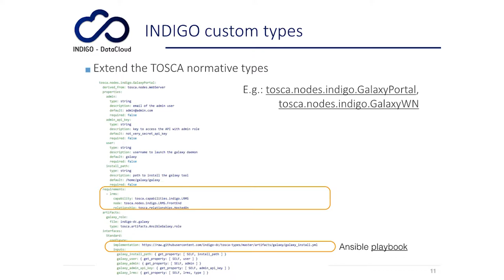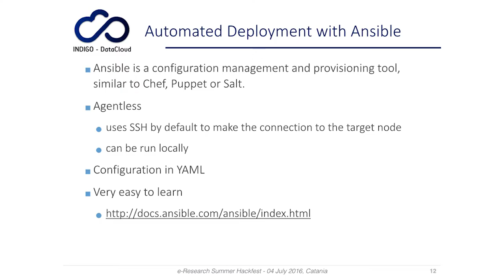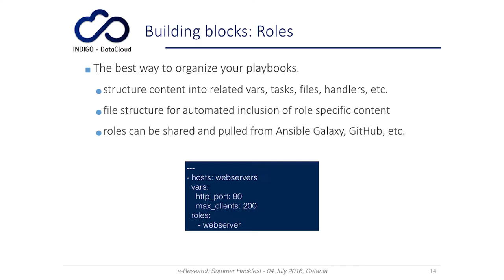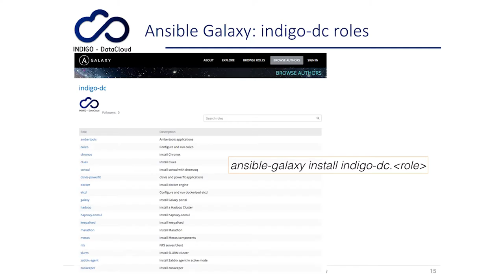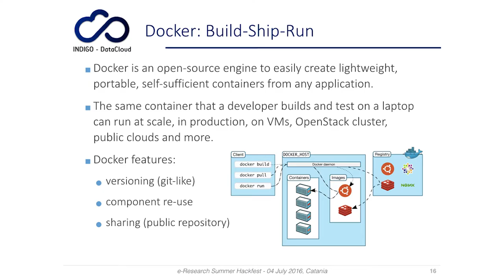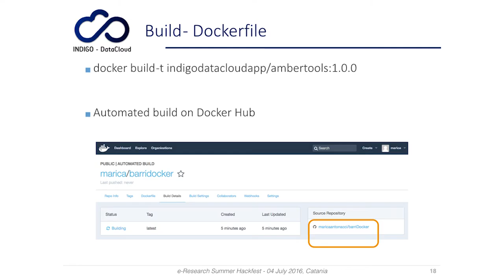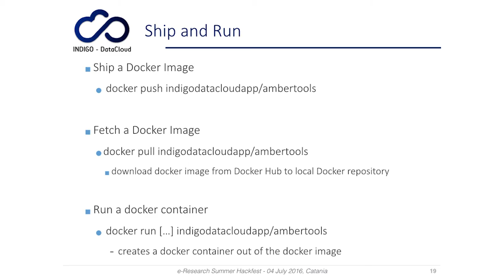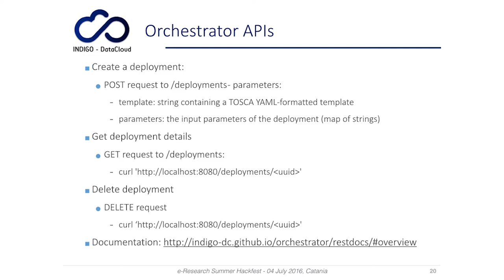The INDIGO PaaS Tutorial - part 2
In this set of five videos, some practical examples of the INDIGO PaaS usage are shown.
The starting point is the TOSCA template that describes the topology of the services to be deployed.
Then how to submit the template to the INDIGO Orchestrator is shown along with the monitoring of the deployment status. Different typologies of TOSCA templates are demonstrated, e.g. Galaxy template, Mesos cluster, execution of Chronos jobs, deployment of Marathon application, etc.
The video is the recording of one of the hands-on sessions of the e-Research Summer Hackfest The DOI of this video is